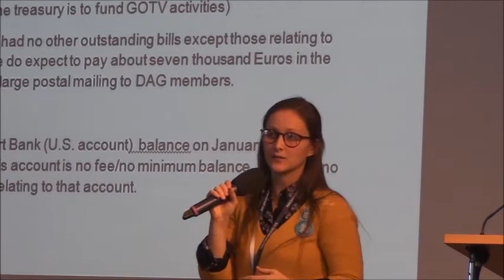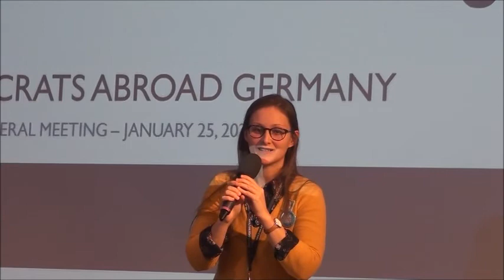DAG AGM Announcements by Emily Lines, Heyhat Hajo, Kelsey Mc Lendon, and Candice Kerastan